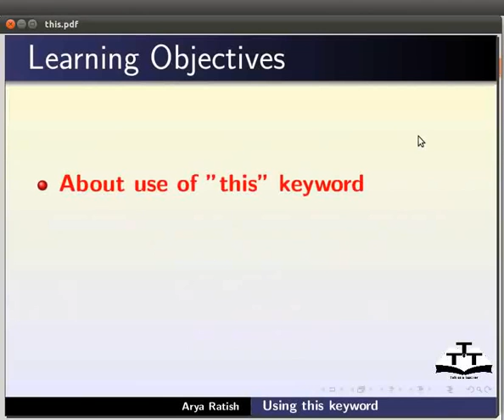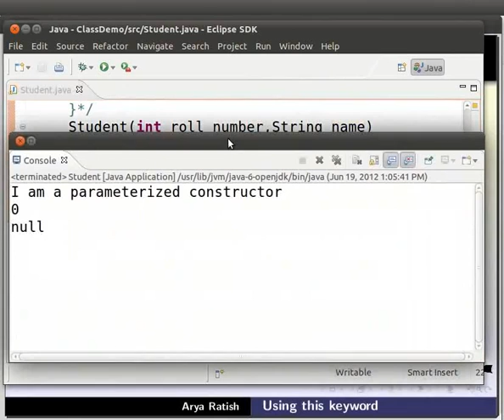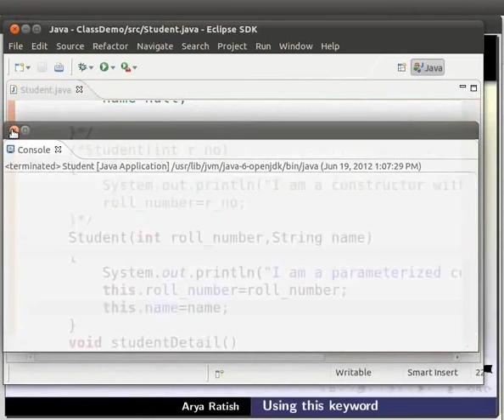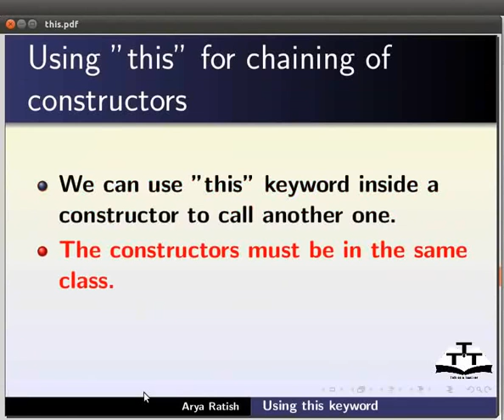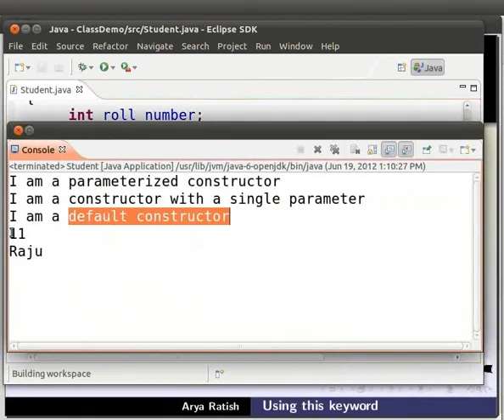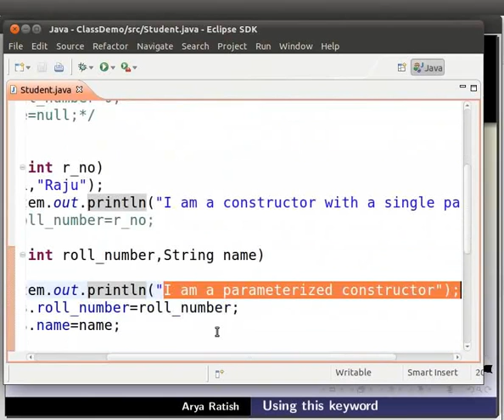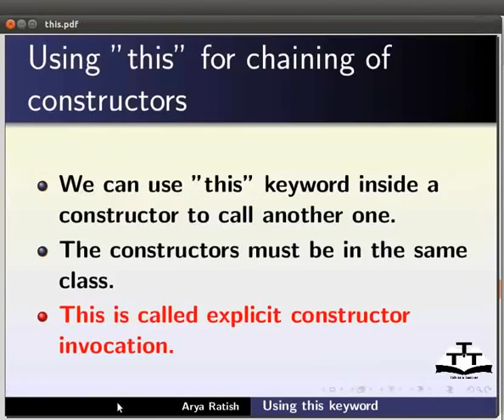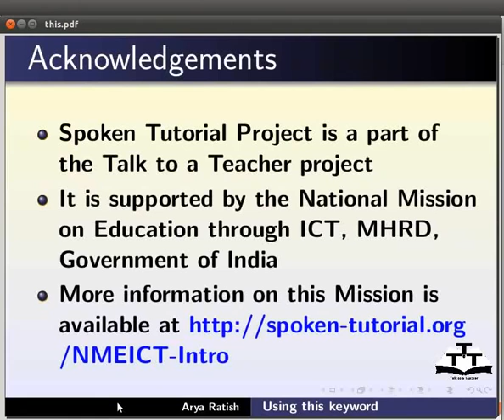28 Using this keyword Tamil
Java Tutorials - Tamil